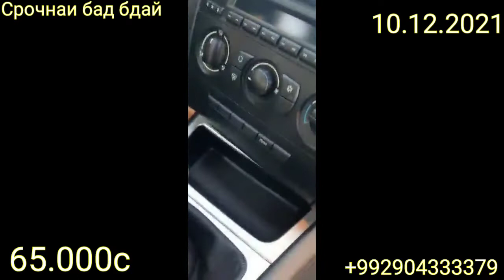BMW M 3(10.12.2021) Мошина реска 10.000с арзон кард боварит намебиёя тамошо кун!